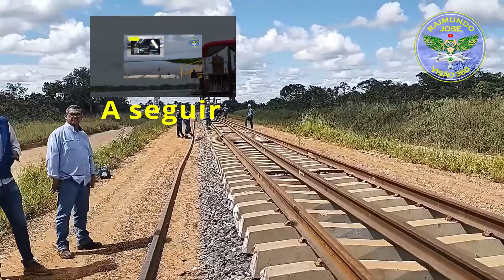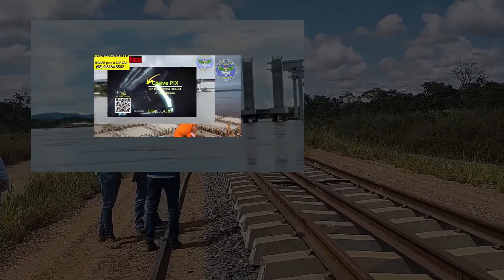🧿 ( FIOL ) O que é TLS no Assentamento de Trilhos ? | Modal Ferroviário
Mostrando como é realizado o ASSENTAMENTO de TRILHOS na Ferrovia de Integração Oeste Leste – FIOL,  Lote 07F, em São Desidério/BA, quando Trilhos Longos Soldados (TLS) são levados até seu local de assentamento pelo trackmobile (veículo ferroviário) que faz o trabalho de empurrar o trilho até a frente serviço de montagem de grade ferroviária.

Para esse procedimento, os operários do consórcio construtor utilizam uma garra para conduzir o TLS de 120 metros por cima de roletes, postos sobre a linha.

Obra do Governo Federal através da Valec, Engenharia, Construções e Ferrovias.

🧿 Nos ajude (COMPRAR o DRONE ?), serve QUALQUER VALOR,
através da ⏩ ➤ Chave PIX(CPF): 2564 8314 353